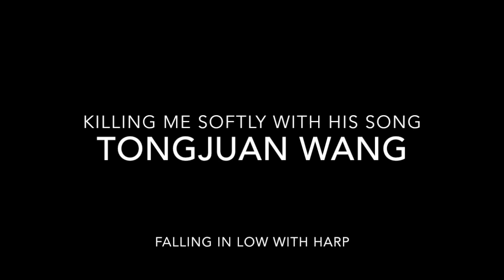"Killing Me softly with his song" - Harp@Siam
This video is about a fantastic love song in the harp version.
"Killing Me Softly With His Song" rearranged by a wonderful solo harpist Tongjuan Wang.